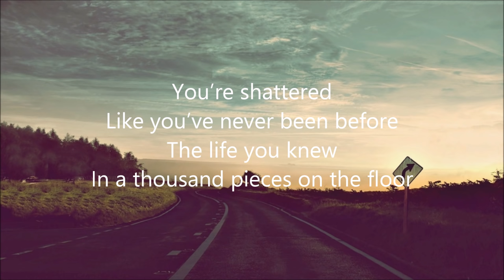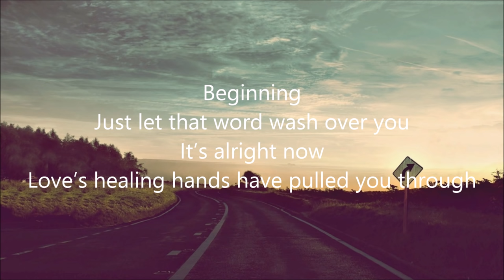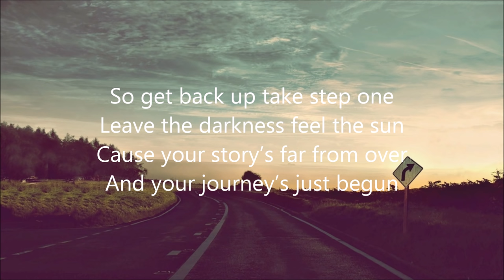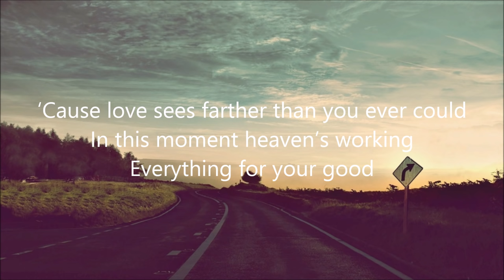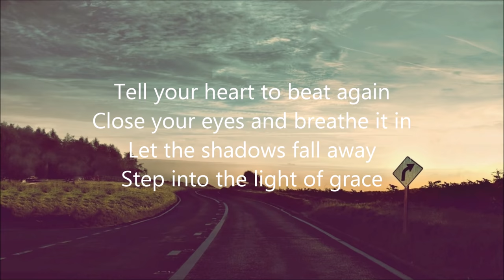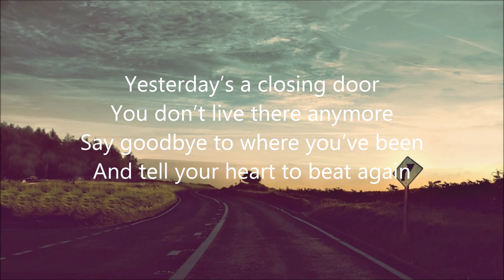"Tell Your Heart To Beat Again" - Danny Gokey (Lyrics)